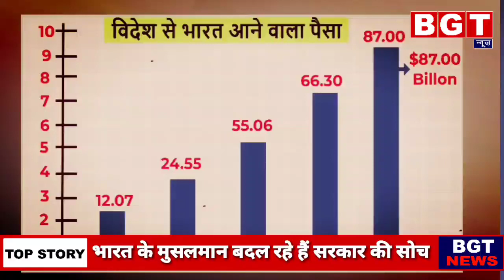भारतीय मुसलमानों का वह सच जिसने पीएम मोदी को भी झुका दिया पीएम मोदी करने जा रहे हैं कुछ बड़ा